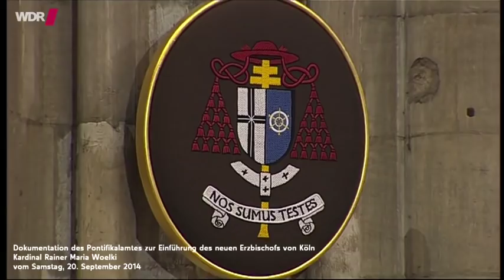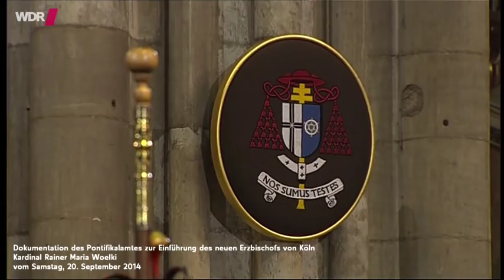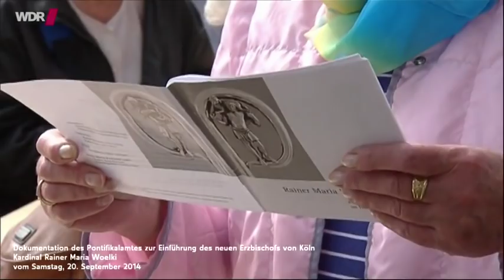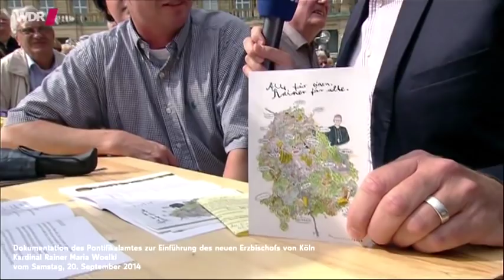Kardinal Rainer Maria Woelki ist neuer Erzbischof von Köln - Pontifikalamt (WDR)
Rainer Maria Woelki wird im Kölner Dom mit einen Pontifikalamt als neuer Erzbischof von Köln Willkommen geheißen. WDR hat das Pontifikalamt übertragen. Alle Rechte dieses Videos liegen beim WDR.